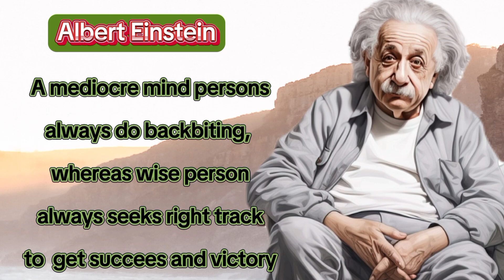Albert Einstein insightful and motivational quotes#lifelesson#amazing#advise#youtubevideos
here are Albert Einstein sincere advises that are full ofAlbert Einstein insightful and motivational quotes#lifelesson#amazing#advise#youtubevideos#lifechanging#motivational
inspirational wisdom#alberteinstein#einstein#wisequotes#wisdom#amazing#sincere#advise#lifechanging#quotes#inspiring
youtube ytviral youtubevideos videos Earn spur with money